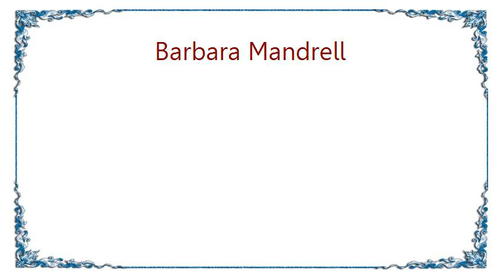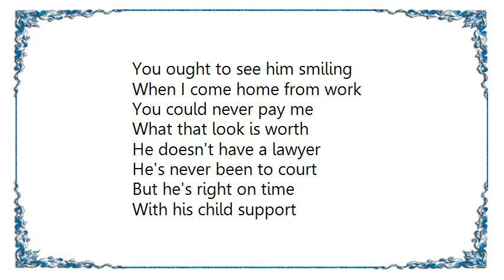Barbara Mandrell - Child Support Lyrics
[Lyrics Barbara Mandrell - Child Support]
Dear Joe, I hope you get this
You've been very hard to find
I'm sure you know your payments
Are running months behind
So I'm writing just to tell you
Not to worry anymore
I sure could use the money
But I've got my child support

He wakes me up each morning
With a happy face
And brings a little Heaven
To this lonely place
His hands are tiny
And his legs are short
But I lean upon him
For my child support

Joe, I started working
At a new department store
My sister watches Billy
Everyday from 8 'til 4
And I keep on cuttin' corners
So he has everything he needs
I hope I help him half as much
As he's been helpin' me

You ought to see him smiling
When I come home from work
You could never pay me
What that look is worth
He doesn't have a lawyer
He's never been to court
But he's right on time
With his child support

He goes to bed each evening
With his teddy bear
Pulls up the covers
And says a little prayer
And I've been prayin' too, Joe
Yes I thank the Lord
For that little angel
And his child support